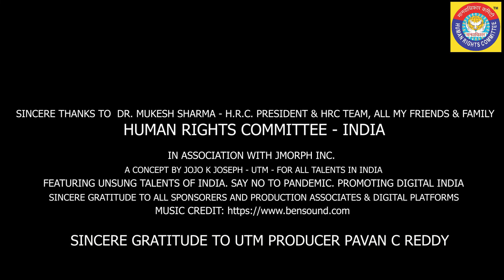UTM SEASON - 1, BBM 102 AISHANI C SHETTY - BABY MODELLING FROM TOP 18 PARTICIPANTS = YEAR 2020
Human Rights Committee & Jmorph Inc. Presents
Unsung Talent Miracles - An initiative to showcase talents from all walks of life. The normally blessed like us and the specially blessed like our loved ones in old age homes, specially challenged care centers etc. are all talented uniquely. We believe to build shows and talk shows and competitions for all our talents in India and showcase them to the world.